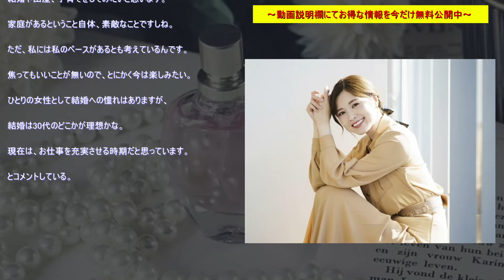白石麻衣 の結婚観